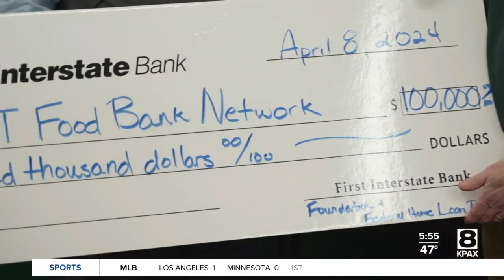First Interstate Bank donates $100K to Montana Food Bank Network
First Interstate Bank donated $100,000 to Montana Food Bank Network in a surprise visit on Monday.